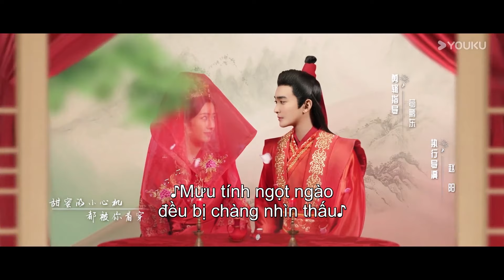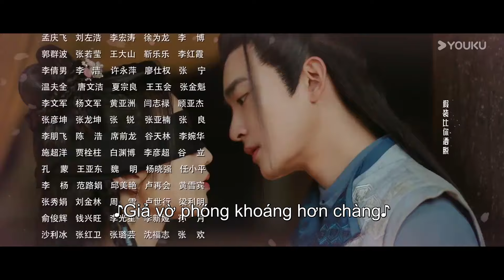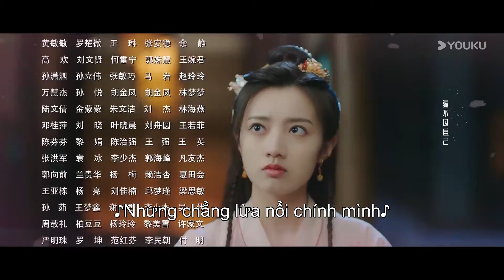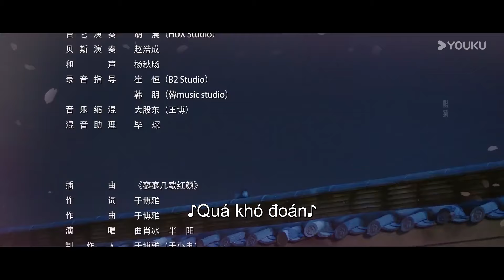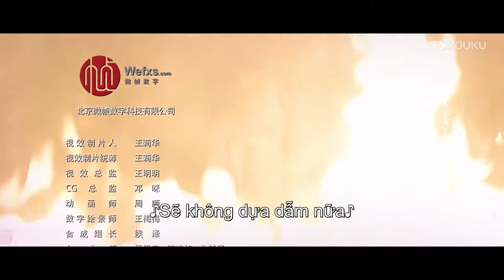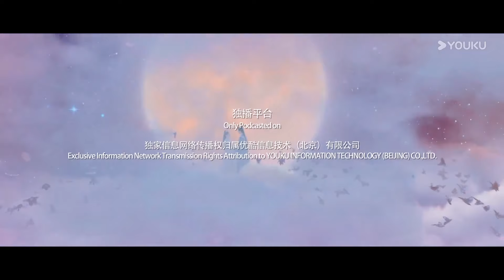[VIETSUB] Nương Tử Nhà Ta Không Dễ Chọc | Tập 12 | Phim Cổ Trang | Hoàng Nghệ/Đinh Gia Văn | YOUKU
[Nương Tử Nhà Ta Không Dễ Chọc] Lộc Nam Nhất, con gái của một thương nhân ở kinh thành và Lâm Thanh Thu- chàng trai con nhà quý tộc giàu có là thanh mai trúc mã từ nhỏ nhưng chỉ vì một lá thư từ biệt mà đường ai nấy đi. Họ đoàn tụ một năm sau đó, Lâm Thanh Thu trở thành chi phủ Cẩm Châu sau khi có tên trong danh sách vàng, Lộc Nam Nhất trở thành một độc giả có tiếng bấy giờ. Việc Lâm Thanh Thu được bổ nhiệm mới là điều đầu tiên xảy ra nhưng Lộc Nam Nhất lại vướng vào một vụ án giết người. Họ cùng điều tra vụ án để tìm ra sự thật, tình cảm từ đó cũng đi lên
★Diễn viên chính: Hoàng Nghệ/Đinh Gia Văn

00:00 Website youku.tv International đã có mặt!
02:00 Tải APP YOUKU để theo dõi chương trình yêu thích của bạn